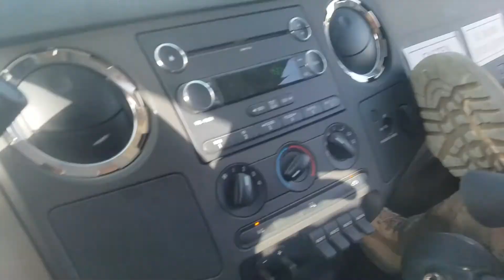Oman Mission Highlights